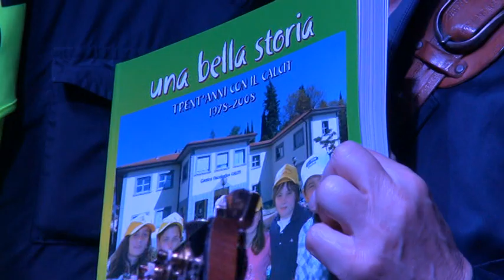Per amore della musica e della solidarietà. Pupo : "felice di essere qui per il Calcit"